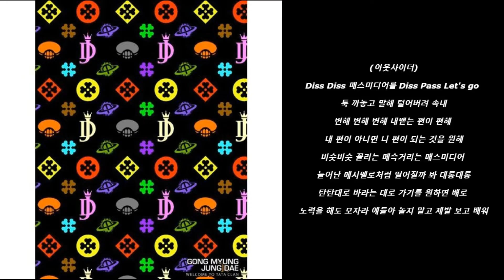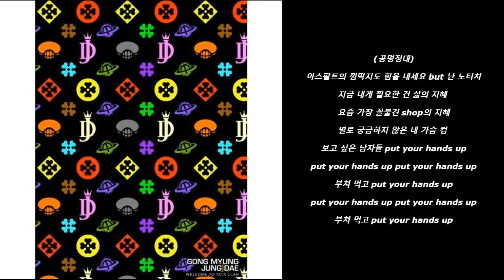공명정대 - 어2쿠Ya (Feat. 아웃사이더) [가사] [Lyrics]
0:00 - 시작
0:16 - Verse 1 (공명정대)
0:48 - Hook 1 (아웃사이더)
1:03 - Verse 2 (아웃사이더)
1:34 - Hook 2 (공명정대, 아웃사이더)
1:49 - Verse 3 (공명정대)
2:39 - Outro (아웃사이더)